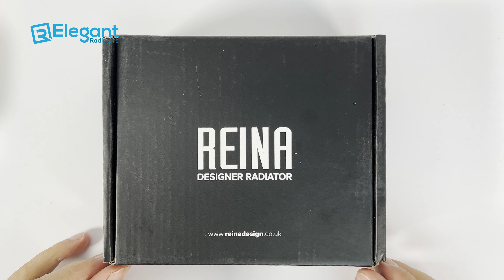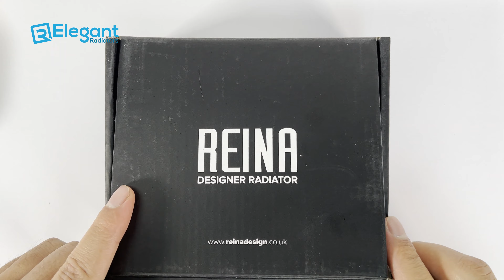Reina Modal TRV Straight Black Thermostatic Radiator Valve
You can purchase Reina Modal TRV Straight Black Thermostatic Radiator Valve